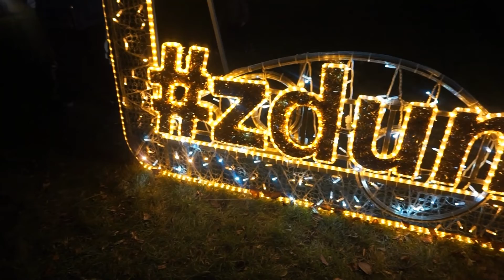🎅BYŁ U NAS MIKOŁAJ! | WIECZORNY SPACER 🎅 |VLOGMAS#6